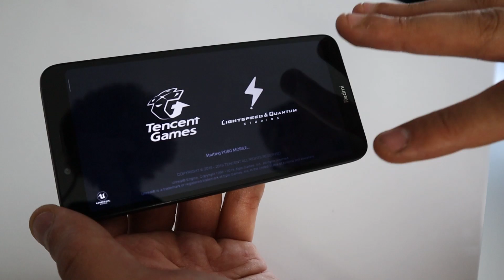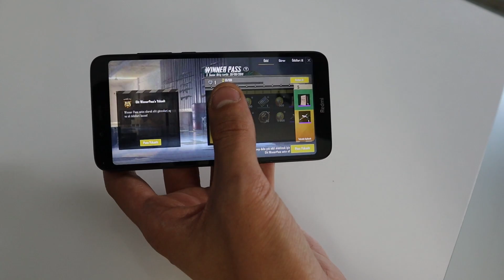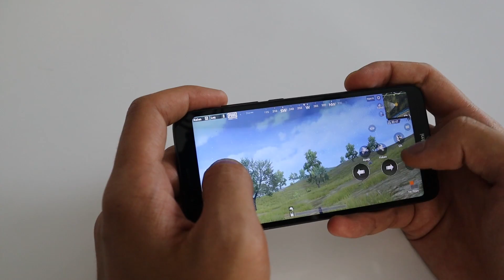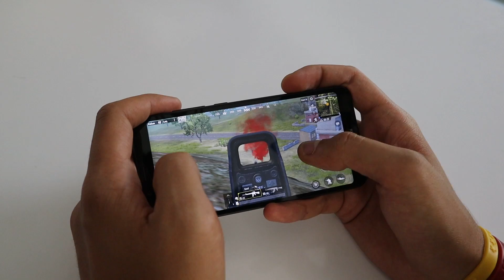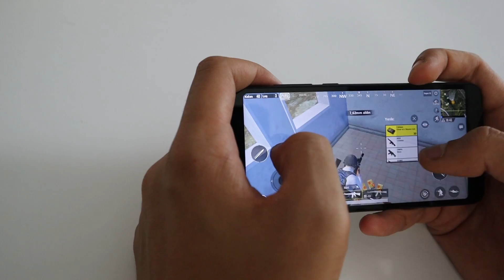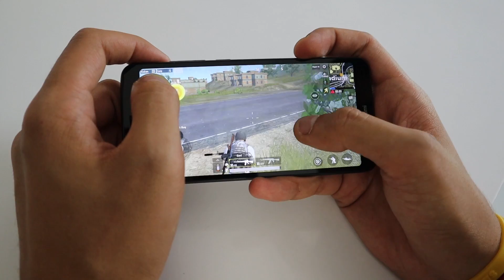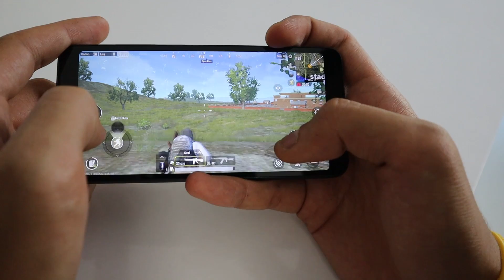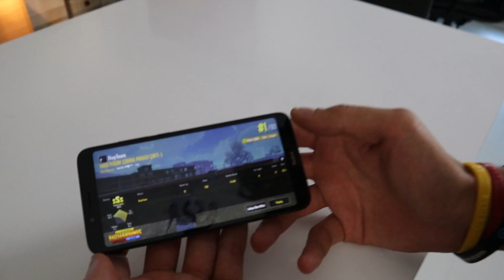PUBG Mobile Lite oynadık! | 1000 TL'lik telefon ile PUBG keyfi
PUBG Mobile Lite bugün itibariyle kullanıma açıldı. Biz de bu videomuzda 1000 TL civarı fiyata sahip olan Redmi 7A modeli ile PUBG Mobile Lite oynayıp birinci olduk!^

PUBG Mobile Lite sonunda kullanıma açıldı. Giriş ya da alt seviye olarak nitelendirdiğimiz 2 GB RAM ve altı belleğe ve düşük işlemcilere sahip telefonlarda rahatlıkla oynanabilmesi adına geliştirilen oyunu Redmi 7A ile oynadık. Birinci olduğumuz oyunda oyunun detayları ve normal PUBG Mobile versiyonu ile farklarına göz atıyoruz.

60 kişilik özel Erangel haritasında ortalama 10 dk sürede oynanabilen PUBG Mobile Lite hedef yardımı gibi detaylar ile oyun deneyimini de kolaylaştırıyor. Detayları videomuzda görebilirsiniz.

İyi seyirler...